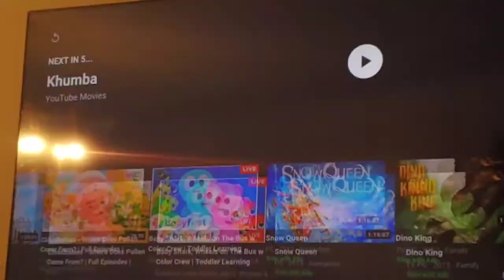Pizza With Larboo|Hey Larboo🍕